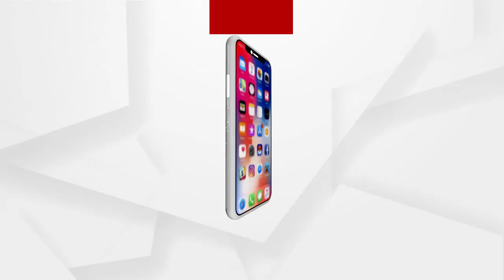କେନ୍ଦ୍ରର ନୂତନ କୃଷି ନିୟମ ଗ୍ରାମୀଣ ଅର୍ଥନୀତିକୁ କରିବ ମଜବୁତ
କେନ୍ଦ୍ରର ନୂତନ କୃଷି ନିୟମ ଗ୍ରାମୀଣ ଅର୍ଥନୀତିକୁ କରିବ ମଜବୁତ...12 କୋଟି କ୍ଷୁଦ୍ର ଚାଷୀ ପାଇବେ ଲାଭ
କୃଷକମାନଙ୍କୁ ଉତ୍ସାହିତ କରିବା ମଧ୍ୟ ଖାଦ୍ୟଶିଳ୍ପ ସହକର୍ମୀଙ୍କ ଏକ ବଡ଼ ଦାୟିତ୍ୱ...ଶସ୍ୟ ସହିତ ଫଳ ପନିପରିବା ଏବଂ ମତ୍ସ୍ୟଚାଷର ପ୍ରକ୍ରିୟାକରଣ ଉପରେ ଗୁରୁତ୍ବ...